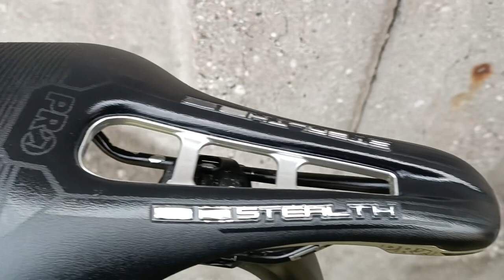Велосипед Шоссейный Canyon Ultimate CF SLX p.XL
Цена 269.990р

Состояние отличное.

-Велосипед под заказ!
-Купить его просто! достаточно оплатить 10% от цены
-Доставим в любую точку РФ за 7-15 дней
-Любые фото/видео по запросу!

◄Характеристики велосипеда►
Наименование «Canyon Ultimate CF SLX 8.0 2019 »
•Подойдет для велосипедистов ростом 188cm - 198cm p.XL
• Состояние отличное!!!
• Шины Continental Granprix 700 x 25c
• Трансмиссия Shimano Ultegra Di2 R8050
• Тормоза Shimano Ultegra R8000
• Шифтеры Shimano Ultegra Di2 R8050
• Шатун Shimano Ultegra R8000 52/36Т
• Касcета Shimano Ultegra R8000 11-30Т 11s
• Обода Reynolds AR 41
• Цепь Shimano CN-HG701 11s
• Седло Steath
• Руль Canyon S13 VCLS CF
• Подседельный штырь Canyon S13 VCLS CF
• Вес 7.0 kg
Арт: 997